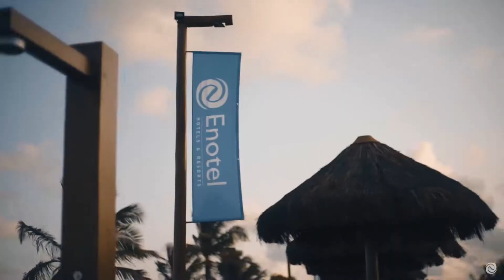Enotel Porto de Galinhas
Viví la experiencia de viajar. Conocé los hoteles y destinos a los cuales querés viajar antes de decidir!

Envianos tus comentarios de cada video que con gusto te estaremos brindando información